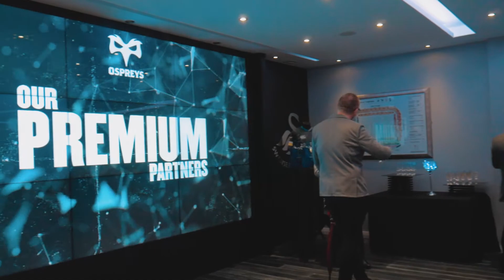Ospreys Premium Partners | Event Video (2019) - Art Faction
This video was shot in December 2019. Content has been cut from this video for editorial purposes.

Main Camera: Elliott Redmayne
Secondary Camera: Jack Thomas
Colourist & Editor: Jack Thomas

► Contact @ ArtFaction .co.uk